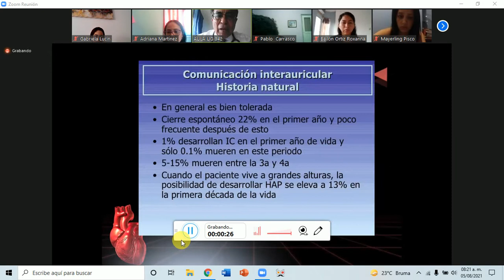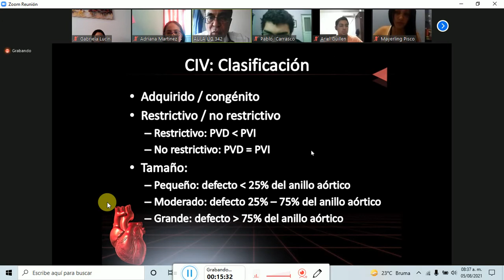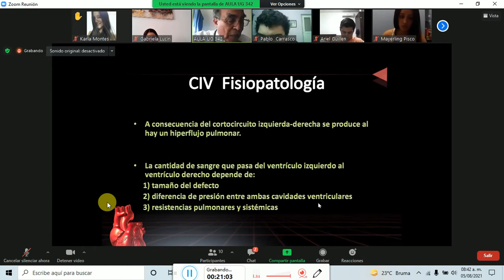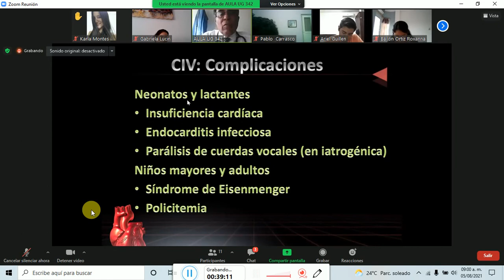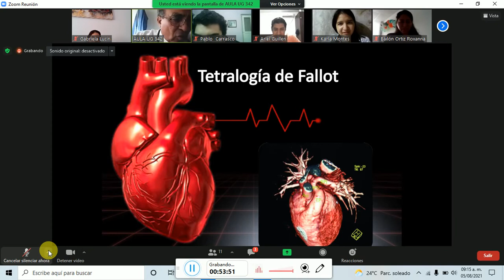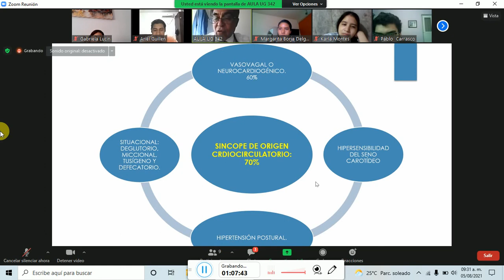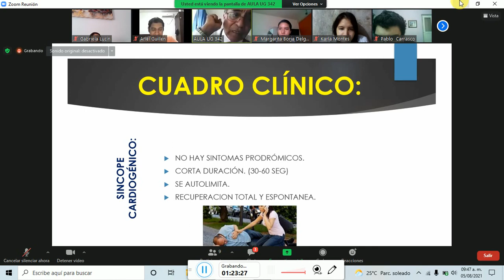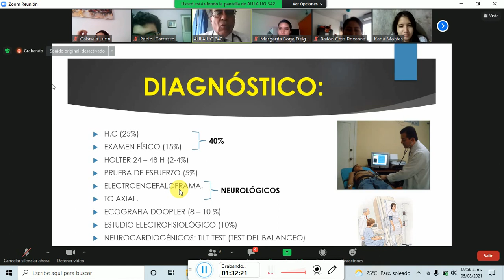CARDIOPATIAS CONGENITAS Y SINCOPE PARTE 1